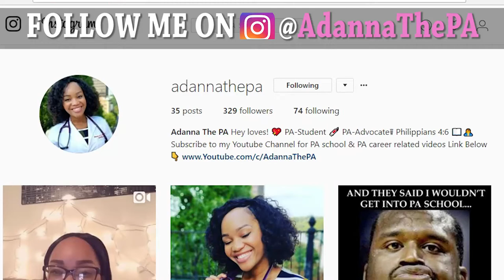Seeing My First Patient in only my 2nd Semester of PA School! || Diary of a PA Student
Physician Assistant / PA School Channel - I got to see my very first patient... in only my 2nd semester!